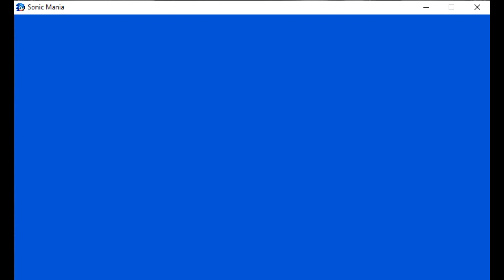Retro Games - Playing Sonic Mania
Join me discovering some Retro Games that are really cool!